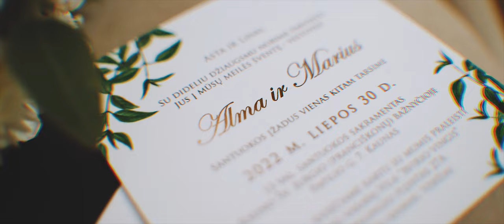2022 07 30 Alma ir Marius | Wedding Trailer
Norite pamatyti daugiau mano vaizdo įrašų? Prenumeruokite kanalą, paspauskite varpelį ir nepamirškite paspausti "Patinka" mygtuko prie šio vaizdo įrašo.

Visus šiame kanale, tinklalapyje ir facebook'e patalpintus vaizdo įrašus filmavo ir montavo Mindaugas Degutis.